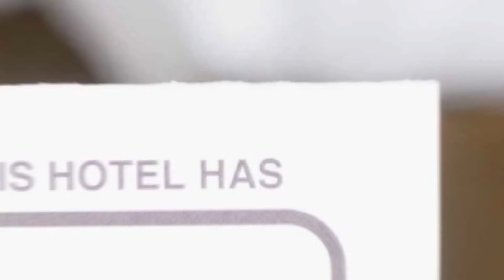Pension Aroma hotel review | Hotels in Baile Felix | Romanian Hotels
Pension Aroma hotel video review. Hotels in Baile Felix, european 3 stars hotels.